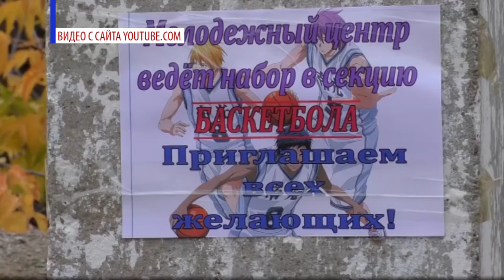Мы выбираем жизнь!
26 июня отмечают Международный день борьбы с наркоманией и незаконным оборотом наркотиков.